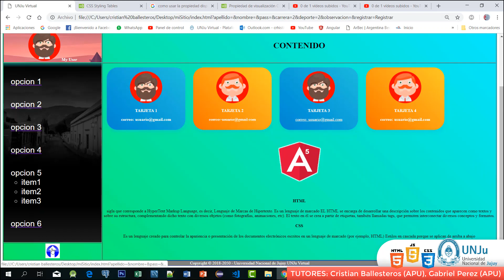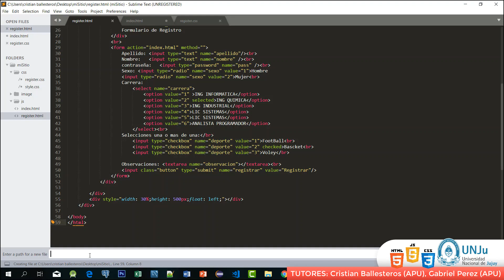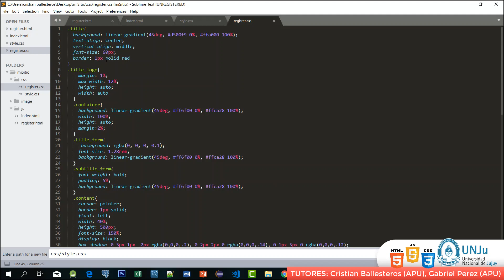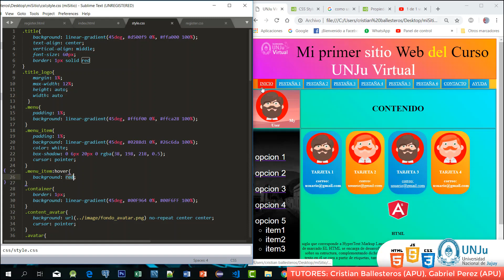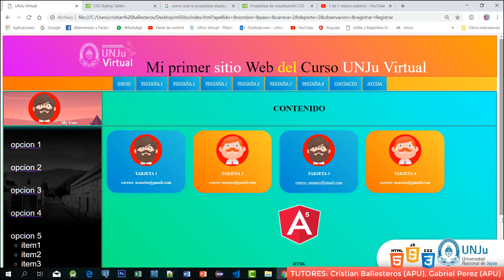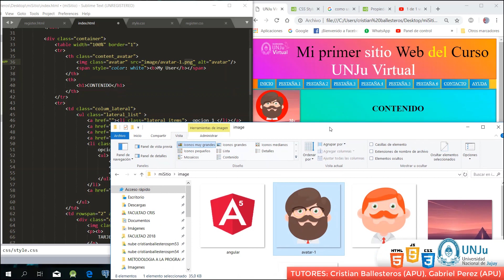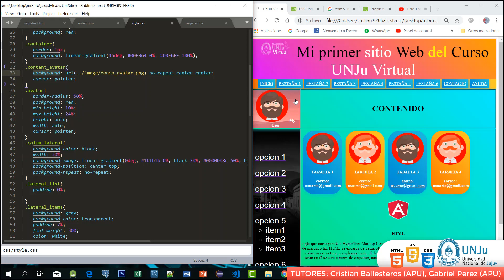HTML CSS JS PRACTICA PARTE 4/6